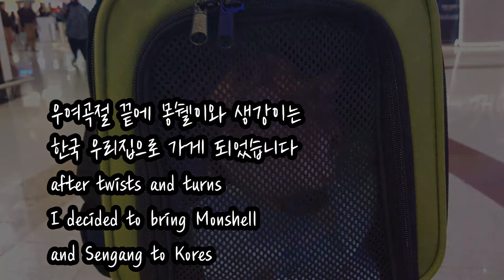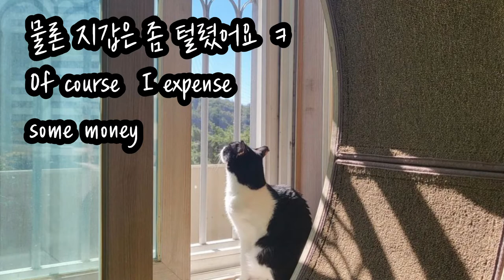다리하나가 없는 고양이, 눈이 하나 없는 고양이 이들의 삶은? disabled cat life?